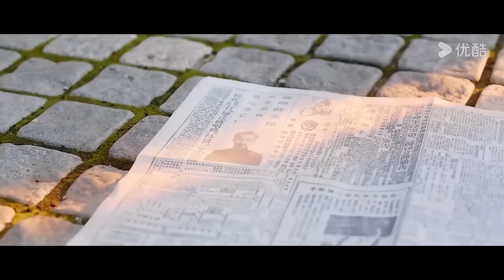[Palms on Love] EP01 | Young Marshal in Love with His Stepmom Also His First Love | YOUKU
Welcome to download YOUKU international APP to stream "Palms on Love" anywhere with multi subtitles.

[Palms on Love 掌中独宠] When Marshal Xue Dongfeng heard the news of the death of his father, he returned from the front line to attend the funeral. He succeeded him as warlord, only to find that his fiancée Ji Lianyun had married his father as his concubine five days ago! Xue Dongfeng believed that Ji Lianyun had betrayed him and was extremely mean and humiliating to her, but he always came to rescue Ji Lianyun when she was in deep crisis. Seeing Ji Lianyun and his adopted brother Xue Zhihai getting closer and closer, he finally discovered that he had never forgotten their innocent first love. What Xue Dongfeng didn't know was that the reason why Ji Lianyun married the Governor was for revenge. Five years ago, Ji Lianyun's businessman father was involved in an arms trafficking case and the whole family was convicted. Before his death, her father revealed a shocking secret, and her whole family was framed by her in-law, Governor Xue. According to the testimony of Ji Lianyun's maid, Pin'er, it was Xue Dongfeng who killed his parents in prison... Was this a cruel fate or a misunderstanding?

★Starring: Li Ruotian/Wang Yunhan/Qi Hang/Zhu Xinyuan/Yan Jiaying/Zhao Haiyuning/Shi Yan/Li Yichen
★24 Episodes